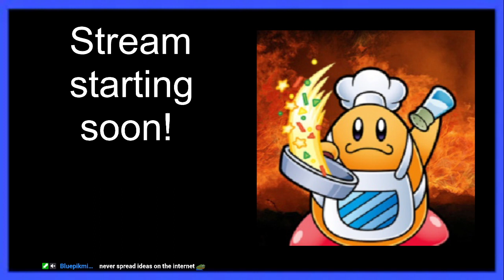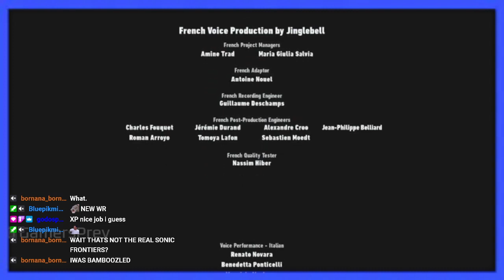Sonic Frontiers WR Speedrun (15:00)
VOD #55

Sonic Frontiers